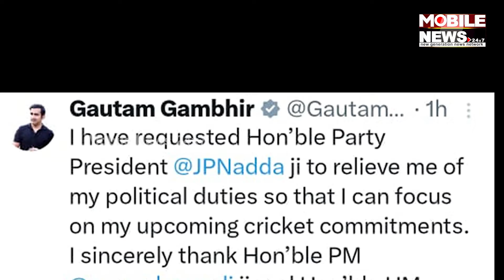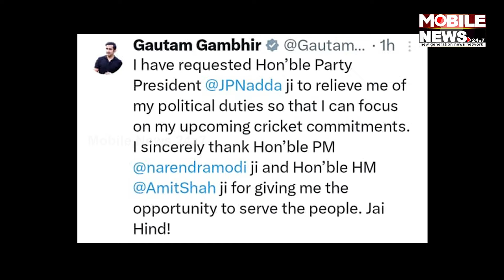BJP Party President JP Naddaଙ୍କୁ Gautam Gambhir ଦେଲେ ଇସ୍ତଫା ପତ୍ର, ଦେଖନ୍ତୁ କଣ ଶେଆର୍ କଲେ...